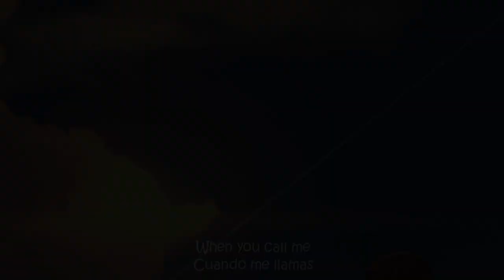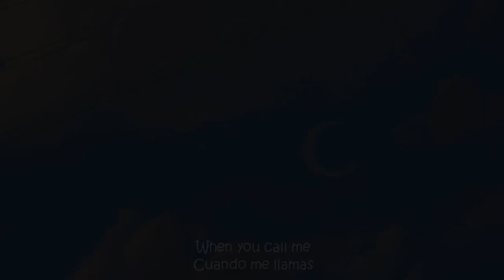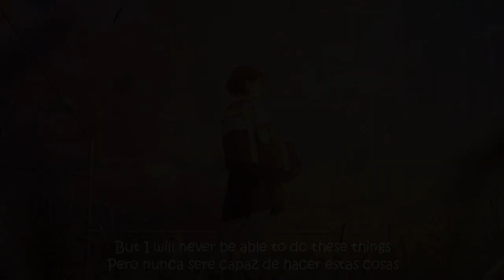Chevy - If I Could Ride a Bike (Lyrics)(Sub Español)